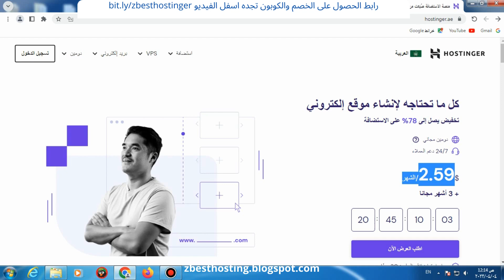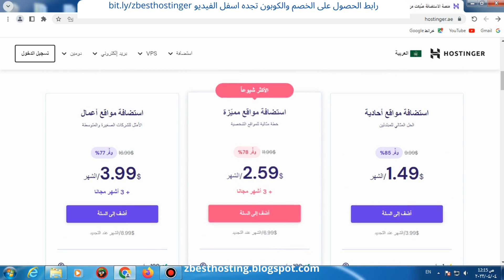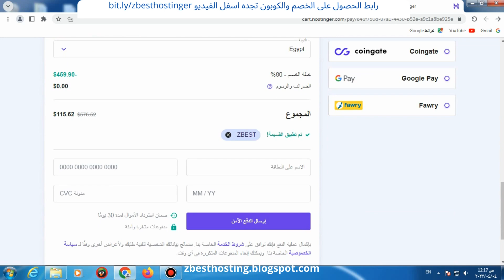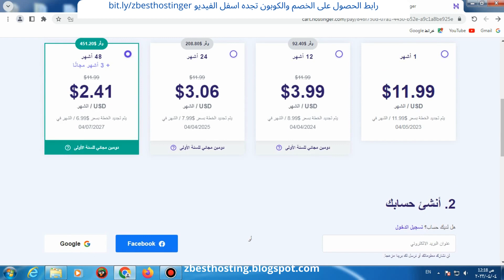hostinger coupon - شرح شراء استضافة هوستنجر مع احدث كوبون خصم 92% ودومين مجانى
شرح شراء استضافة هوستجر مع احدث كوبون خصم 92% ودومين مجانى
للحصول على الخصم  استخدم الرابط  التالى + كوبون الخصم اسفله
(الاثنين معاً لتحصل على اعلى خصم 92% )
الكوبون (   ZBEST  )
رابط  شراء استضافة انترسيرفر interserver  مع كوبون خصم  فقط ب 1 سنت وخصم سنوى 65% ودومين مجانى
شرح استضافة بلوهوست و كيف تحصل على خصم 73% ودومين مجانى
رابط التسجيل والحصول على عرض بلوهوست ودومين مجانى
hostinger شرح
احدث كوبون هوستنجر شرح شراء استضافة هوستنجر
فنقدم لك  شراء شرح شراء استضافة هوستنجر وكيف تحصل على  هذا الخصم احدث كوبون هوستنجرمع الدومين شرح استضافة هوستنجر  hostinger شرح
هذا  لحصول على سعر اقل من هذا شرح شراء استضافة هوستنجر  hostinger شرح
فى الفيديو نقدم  الطريقة احدث كوبون هوستنجروالشرح الحصرى مع الكود الاحدث لعام 2023  الكود  الحصرى لقناتنا besthosting    خلال شهر مايو شرح استضافة هوستنجر2023 واسمه  ZBEST
 ونتحدث ايضا عن  خطط  شركة هوستنجر شرح استضافة هوستنجر  واسعارها hostinger شرح  و نعقد مقارنة بينها  أكبر كود خصم هوستنجر شرح استضافة هوستنجر ونساعدك فى  اختيار الخطة الانسب  لك فاستضافة هوستنجر تعتبر من افضل استضافة مواقع شرح شراء استضافة هوستنجر  وارخص استضافة مواقع  مع أكبر كود خصم هوستنجر وافضل استضافة سنوية ووردبريسhostinger شرح  وارخص استضافة ووردبريس شرح استضافة هوستنجر احدث كوبون هوستنجر ومن الاستضافات المميزة شرح شراء استضافة هوستنجر  احدث كوبون  هوستنجر ومع أكبر كود خصم هوستنجرhostinger شرح  ستجد ان استضافة هوستنجر هى
استضافة رخيصة جدا شرح استضافة هوستنجر مقارنة  بالمنافسين شرح شراء استضافة هوستنجر ومقارنة بامكانياتها ومميزاتها مع احدث كوبون هوستنجر وأكبر كود شرح شراء استضافة هوستنجر  hostinger شرح